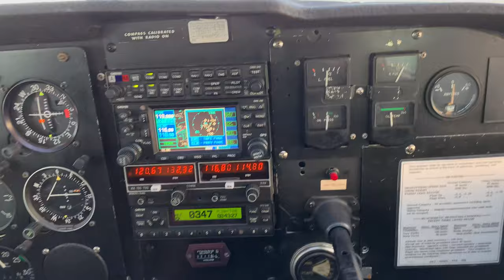Landing to Reid-Hillview Airport, San Jose, CA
We had a flight, took off from Reid-Hillview Airport and visited Petaluma Municipal Airport. This footage was taken during on our return flight to Reid-Hillview Airport.